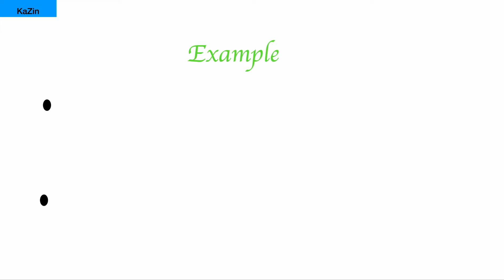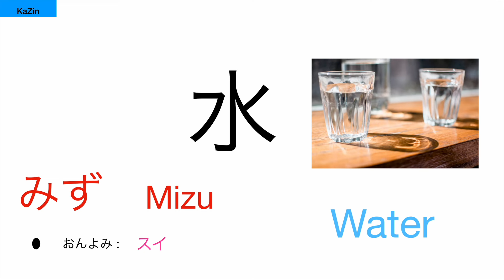[Part-11] Learn two kanji in two minute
Today we learned two Kanjis. These are very commonly used Kanjis.
They are very important.
Why not remember them and make them yours.